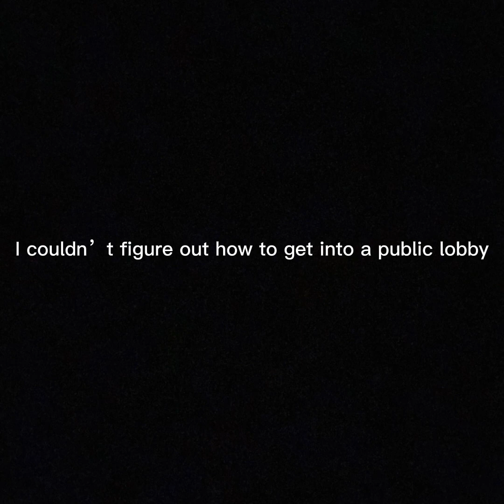Playing gorilla tag 2